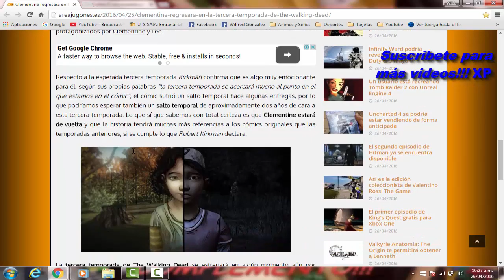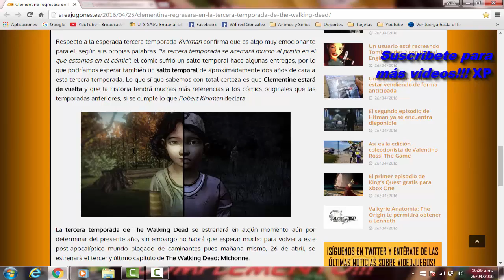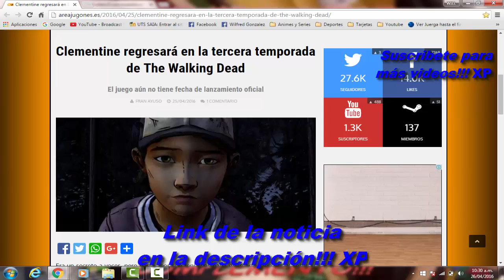Clementine estará en la tercera temporada de The Walking Dead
Recuerden dar like, compartir y favoritos...
Cuenta de PSN: willgon07